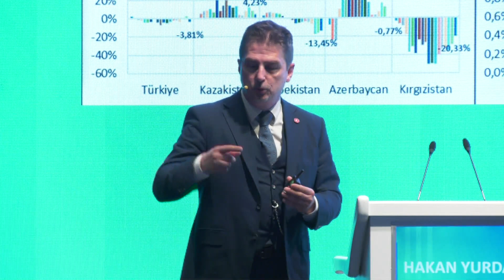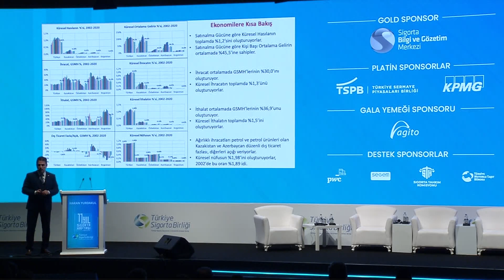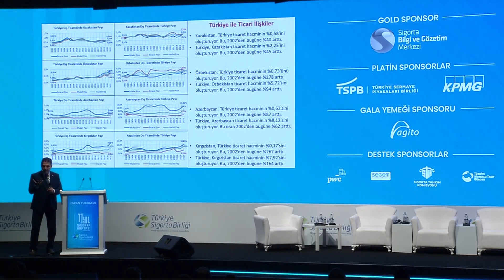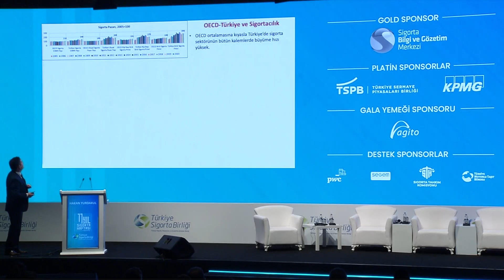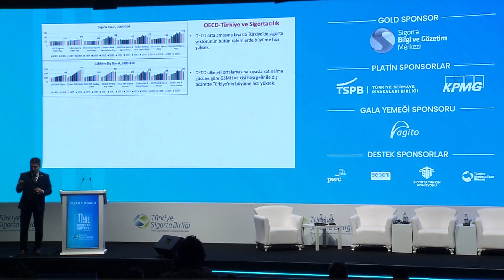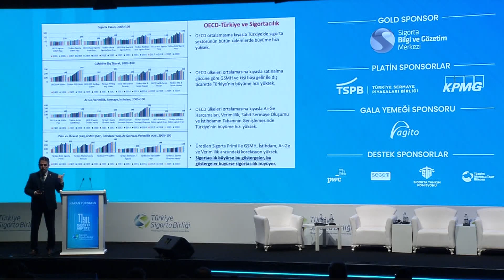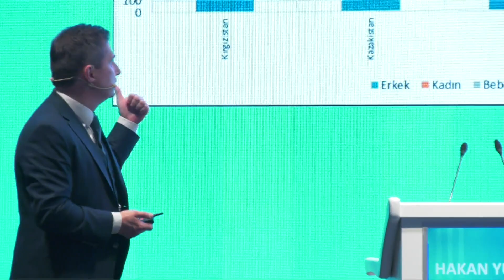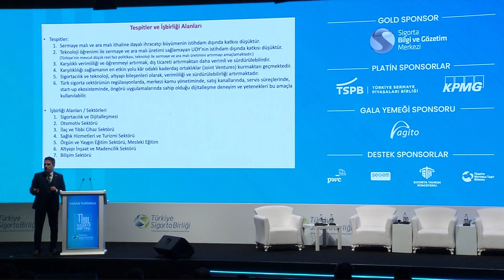11. Sigorta Haftası Uluslararası Sigorta Zirvesi - 24 Mayıs Günü Panelleri - 2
Türkiye Sigorta Birliği önderliğinde bu yıl 11.si kutlanan Sigorta Haftası kapsamında 23-24 Mayıs tarihlerinde Swissotel the Bosphorus'ta dopdolu bir programla "Türkiye Uluslararası Sigorta Zirvesi" düzenlendi.
Sigorta